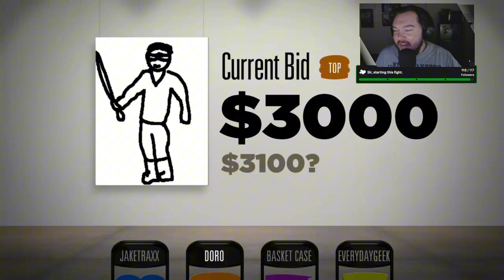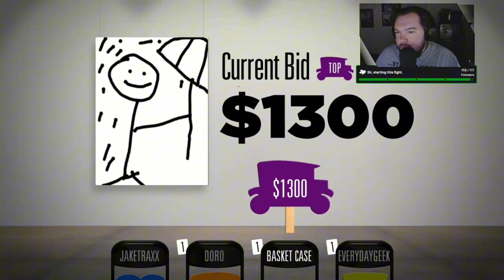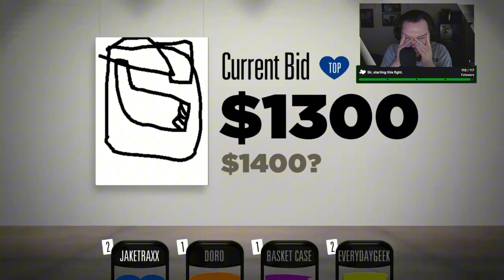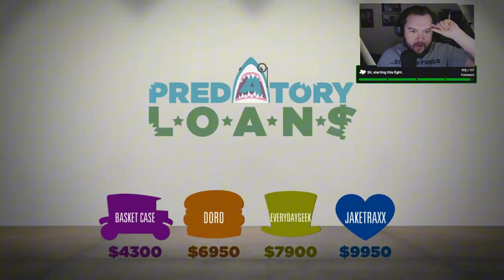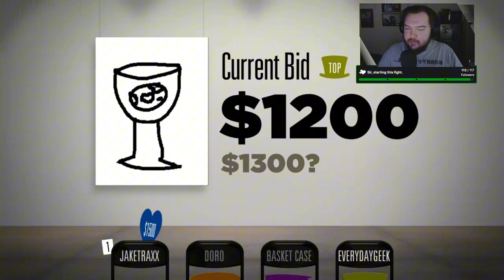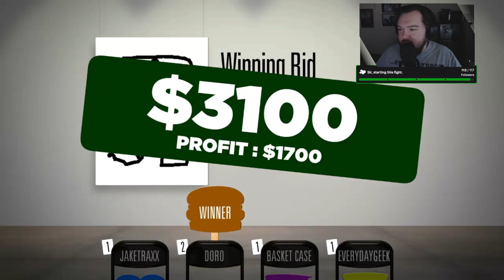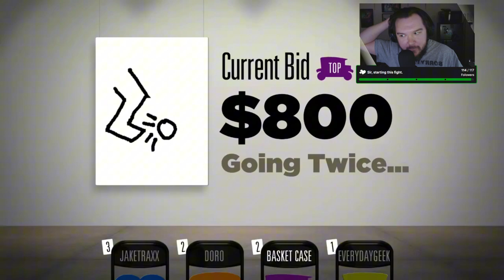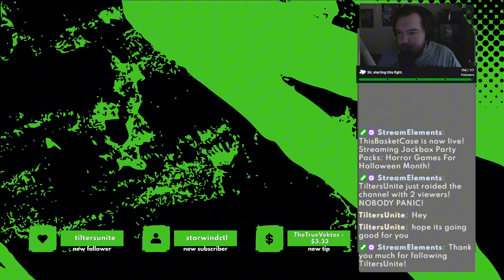The Best Artist And Best Bidder | Bidiots Stream VOD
This stream was recorded October 28, 2024.

Clearly anybody who's anyone knows Basket Case can art like no other, and knows his way around money. It's just plain facts.

Geeky - @EverydayGeekYT
Doro